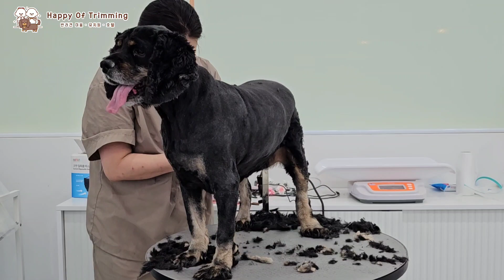코카스파니엘 초코 3mm 비용 양주 덕계동 애견미용실 해피 오브 트리밍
안녕하세요

시원하게 밀고간 초코
원장 : 9시, 10시30분, 12시, 3시, 4시30분
실장 : 11시, 2시30분, 4시30분, 6시30분

돌봄유치원
08시 ~ 19시

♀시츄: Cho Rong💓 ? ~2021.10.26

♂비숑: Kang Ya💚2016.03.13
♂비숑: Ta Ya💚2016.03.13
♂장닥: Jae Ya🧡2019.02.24